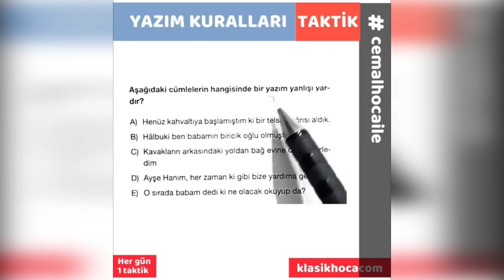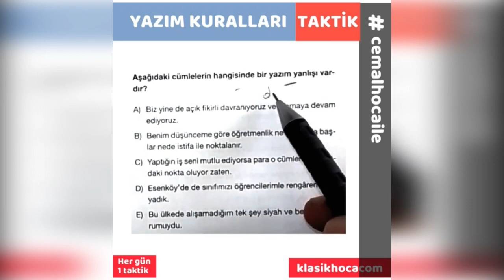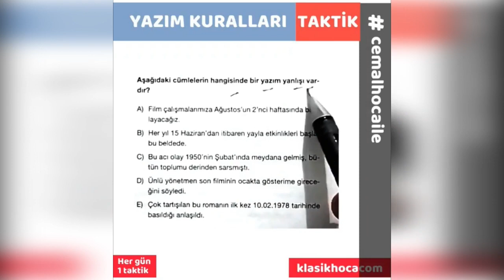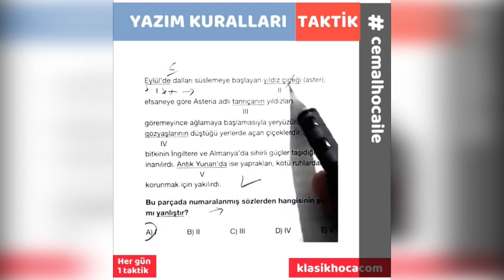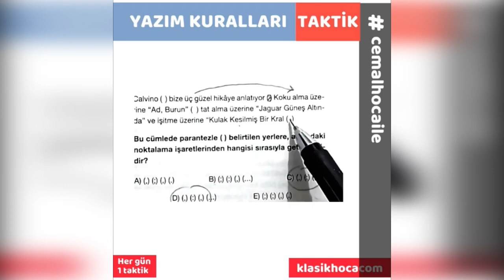Yazım Yanlışları Soru Çözümü | 7 Soru 7 Taktik | 4. Bölüm | cemalhocaile | TYT 2023 | Kuralları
Yazım Yanlışları Yazım Kuralları Soru Çözümü | 7 Soru 7 Taktik | 4. Bölüm yayında!
5.Bölüm: Haftaya yayında!

yazım yanlışları nasıl bulunur, yazım kuralları soruları nasıl çözülür diyorsan takipte kal tyt2023tayfa.